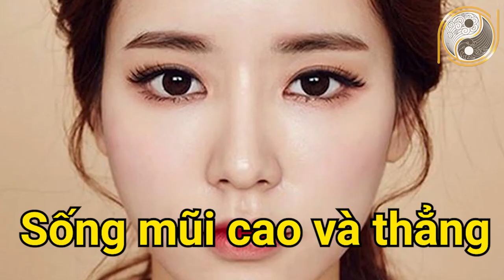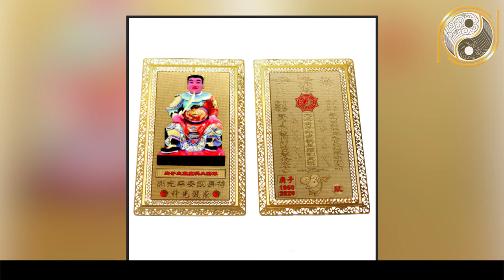6 Tướng Mạo Phúc Trời Sinh Lộ Rõ Trên Mặt Ông Trời Định Sẵn Số Mệnh Giàu Sang Ai Cũng Được Nhờ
01. Linh phù giải hạn
02. Hồ lô hóa giải Ngũ Hoàng
03. Mai Hoa Phú Quý
04. Gương bát quái tinh cầu
05. Kim bài thái tuế 2023
06. Vòng tam hợp Dần Ngọ Tuất
07. Vòng tam hợp Thân Tý Thìn
08. Vòng tam hợp Hợi Mão Mùi
09. Vòng Tam Hợp Tỵ Dậu Sửu
10. Bát bảo tâm kinh
11. Minh Quang pháp bảo cầu
12. Minh Quang pháp bảo lục giác
13. Tỳ Hưu Lộc Tài (Đồng)
14. Tỳ Hưu Khai Vận ( Bạch Ngọc)
15. Bách Niên Tụ Tài ( tụ tài lộc)
16. Song long ngọc ấn ( ấn thăng quan)
17. Kim bài ngũ Lộ Thần Tài
18. Hồ lô bình an ( treo xe)
19. Móc khóa văn xương
20. Ống bút văn xương gỗ đào
21. Bút văn xương gỗ đào
22. Bút văn xương gỗ đào nhỏ
23. Hoa mai kim tiền ( mạ vàng )
24. Các vật phẩm phong thủy khác Nội dung: 6 Tướng Mạo Phúc Trời Sinh Lộ Rõ Trên Mặt Ông Trời Định Sẵn Số Mệnh Giàu Sang Ai Cũng Được Nhờ